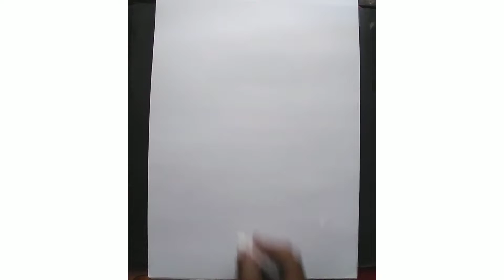diwali dhamaka painting/step-by-step tutorial 🎆🔥